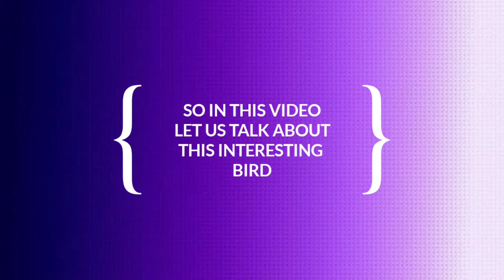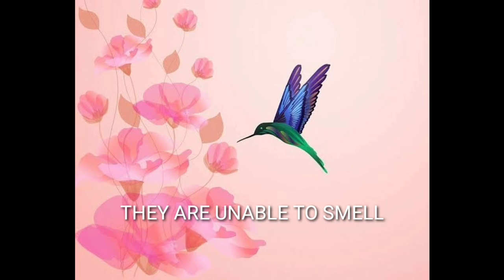INTERESTING FACTS ABOUT HUMMING BIRD by fun with facts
Hello Friends ,
Welcome To FUNWITHFACTS

Facts are the part of daily life and also something that you should know, has happened or is true.

Non CopyrightMusic-

RandomFacts -

If My Work Really aprreciate you then follow me on -